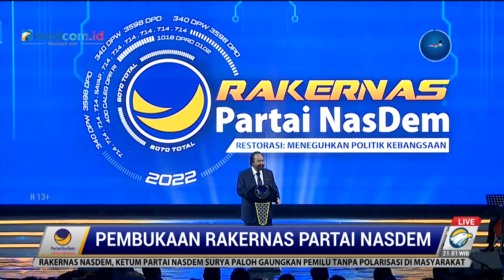Melalui Rakernas, Surya Paloh Akan Pilih 3 Nama Capres Terbaik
Ketua Umum Partai NasDem Surya Paloh berharap Rapat Kerja Nasional (Rakernas) menghasilkan nama yang akan diusung sebagai calon presiden (capres) pada Pemilihan Presiden (Pilpres) 2024. Kader NasDem dipersilakan mengajukan nama-nama terbaik dalam Rakernas.

Surya Paloh menegaskan usulan nama sebagai capres dari NasDem merupakan hak setiap kader. Pucuk pimpinan Partai NasDem ini tak akan membatasi aspirasi kadernya. Dia meyakini masih ada banyak calon pemimpin di Tanah Air. Dia berjanji akan memproses seluruh nama yang diusulkan para kader dalam Rakernas.

Selanjutnya, kata dia, dari semua nama yang diusulkan akan disaring menjadi tiga nama. Dari tiga nama itu kemudian akan dipilih sosok yang layak diusung Partai NasDem menjadi capres 2024.

Surya Paloh berjanji bakal memilih satu dari tiga nama yang diusung dengan sebaik-baiknya. Bahkan, Surya Paloh akan menilai tiga nama yang sudah disaring dengan objektif dan rasional.